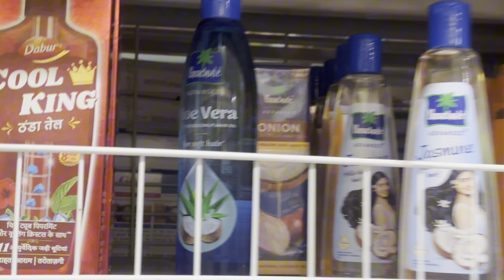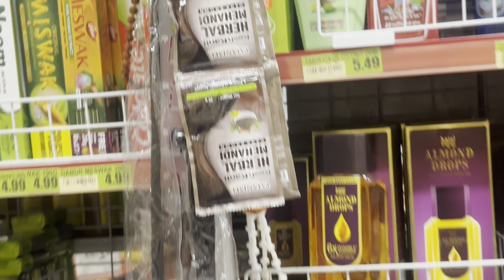Visit To Biggest Indian Grocery Store In Sydney | Radhe Supermarket | Indian Product Variety Explore